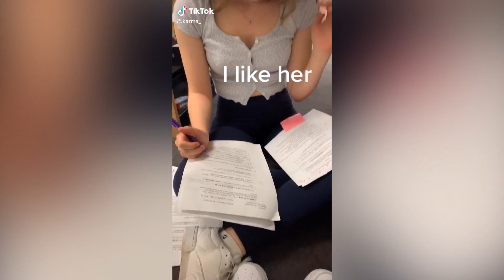Hôm Nay Tôi Thử Hôn Đứa Bạn Thân Tik Tok Tổng Hợp 2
Giúp Kênh Mình Đạt 1000subs Nhé

Mình sẻ tổng hợp những video TikTok US và Reaction Về Nó .
sẻ chon lọc những video hay nhất mà các bạn bỏ lỡ hoặc đã xem .